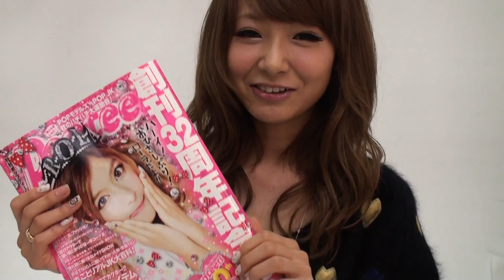みずきてぃ～Popteen32周年記念コメント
Popteenは2012年11月号で創刊32周年!!みずきてぃこと西川瑞希ちゃんにコメントをもらったよ！